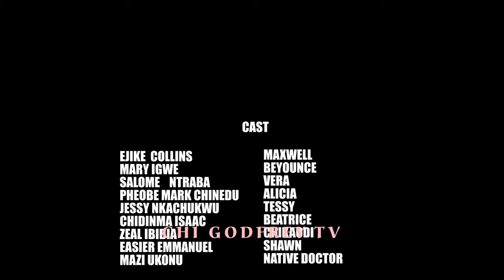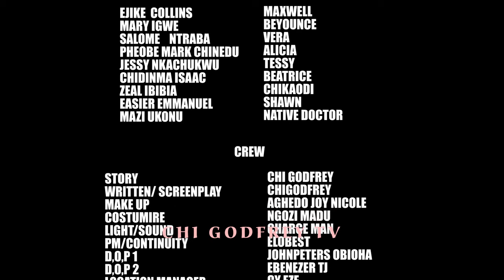HUSBAND SNATCHER (SEASON 6) - Alex Cross/Adaeze Eluka 2024 Latest Nigerian Nollywood Movie